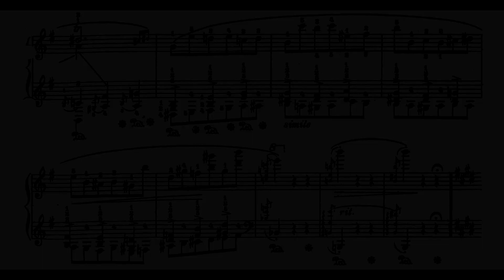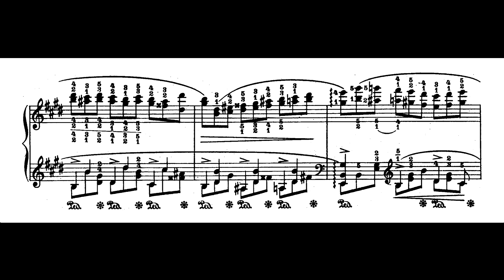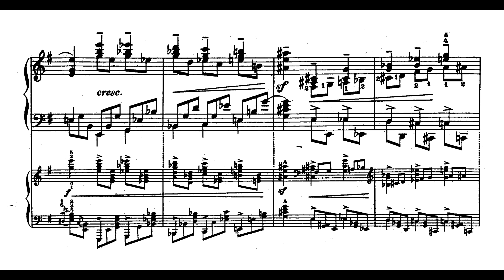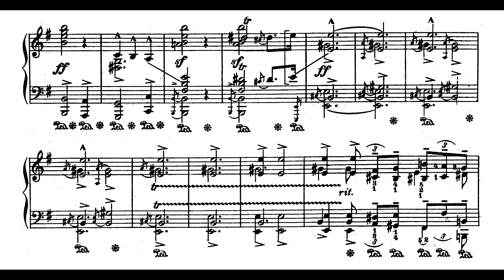Chopin-Godowsky - Study No. 33 in E minor after Op. 25 No. 5 (w/ Ossias)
Pf: .wav file I made in FL Studio 12